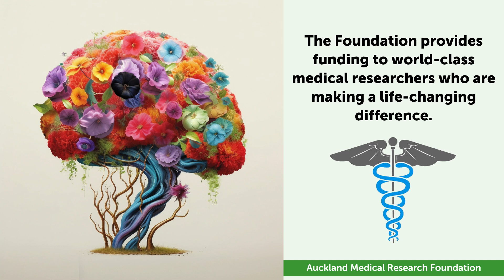Are You Curious About How a Stroke Affects the Brain? | AMRF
Are you curious about how a stroke affects the brain? Sometimes, only one area of the brain might initially be affected. But if the blood flow is not quickly restored, the damage will spread to surrounding brain cells.

Recognising strokes and responding quickly is critical. Effective, early response is then best followed by rehabilitation and recovery.

Are you curious to know more about Stroke Recovery and Rehabilitation – and how Robotics Technologies can play a key role? Register for the FREE online event “Recovery, Rehabilitation and Robotics Technologies” at IAmCurious.co.nz. The event will take place at 7pm on Wednesday November 29.

This event is organised by the Auckland Medical Research Foundation. The Foundation provides funding to world-class medical researchers who are making a life-changing difference. Researchers such as Dr Marie-Claire Smith, who is curious: "Can we predict recovery of movement and function after a stroke?"

And Associate Professor Andrew McDaid, who is curious: "How can robotics technologies aid with stroke recovery and rehabilitation?"

Are you curious to know more about what they’ve learned so far?

for this FREE online event, scheduled for 7pm on Wednesday November 29.

Generous donors -- people just like you! --  to Auckland Medical Research Foundation enable researchers like Dr Marie-Claire Smith and Associate Professor Andrew McDaid to continue their life-changing work. Make your donation to the Auckland Medical Research Foundation and support our future today.